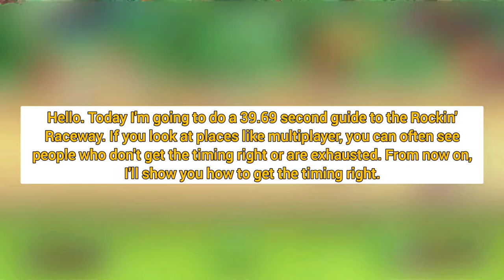Mario Party Superstars - Rockin' Raceway - 39.69 seconds + Guide (TWR) 😖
Played as a sub-account. 39.69 is not easy. I got 39.70 more than 13 times. I use the second method a lot when playing multiplayer. Unless you make a mistake, it comes out for at least 40 seconds. I think the next lecture will be What's Goes Up.

Sry to Upload late. I am busy and practicing Whats goes up 190m. Its Extremely hard.